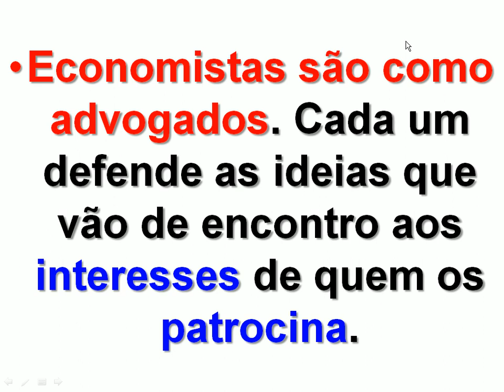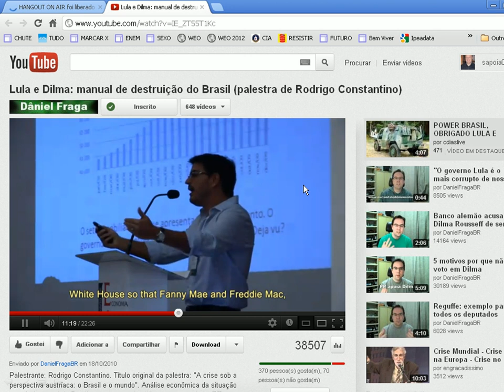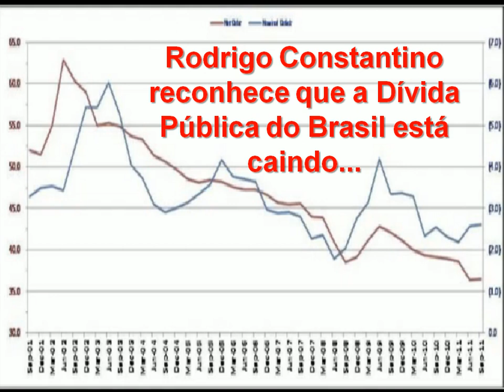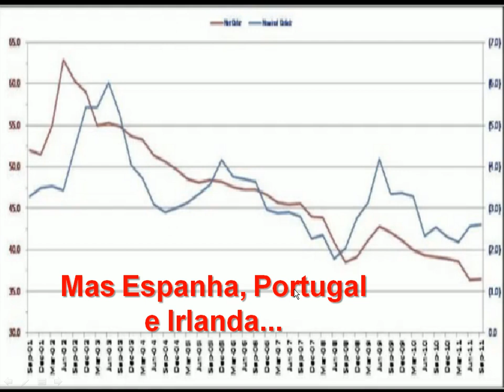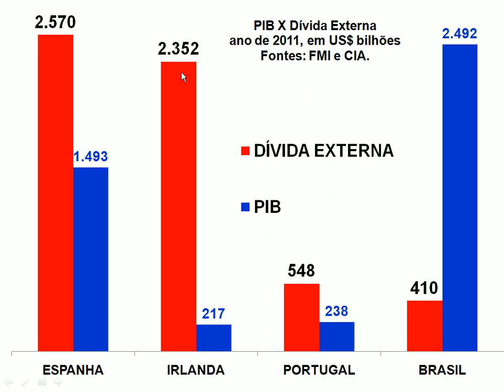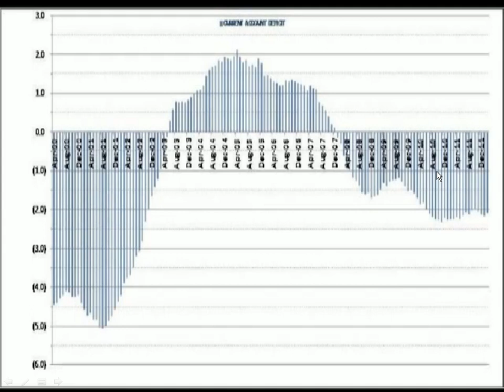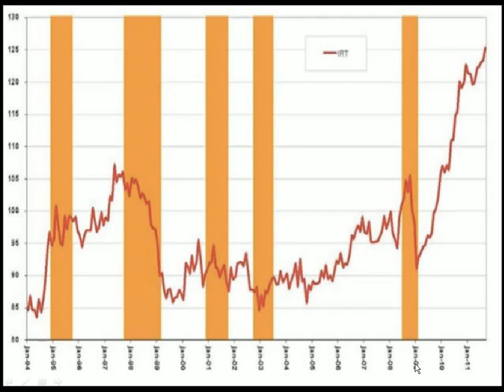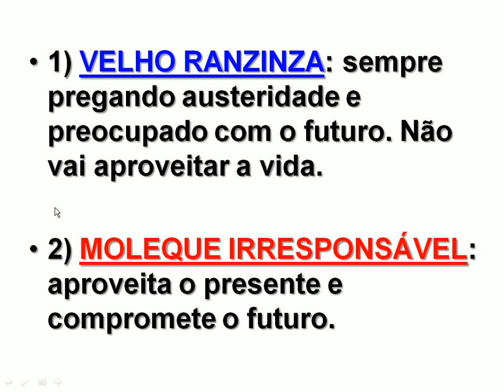BRASIL: A CIGARRA IRRESPONSÁVEL QUE GANHOU NA LOTERIA CHINESA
Cigarra é a Grécia, vejam este vídeo:
Em meados de 2010, Rodrigo Constantino garantia que o Brasil era uma BOMBA RELÓGIO, prestes a explodir. Mas em 2012, já mudou seu discurso, dizendo que o Brasil ganhou na loteria chinesa.
Veio tarde o reconhecimento de que o Brasil está bem, mas o pessimista Rodrigo Constantino reconhecer que o Brasil está bem é como o PAPA dizer que não acredita em Deus.